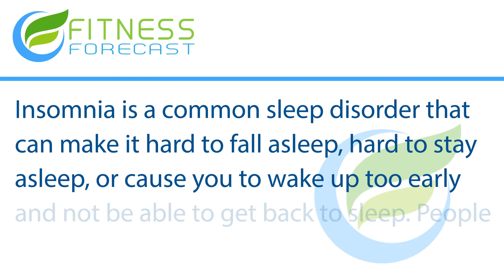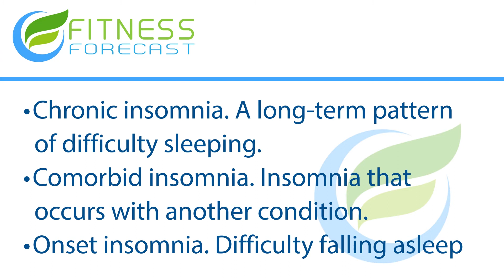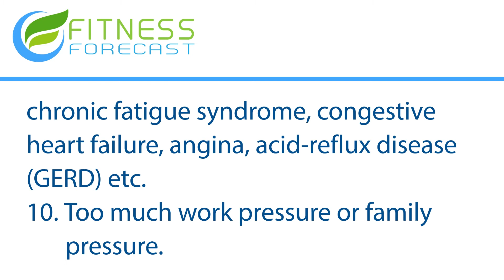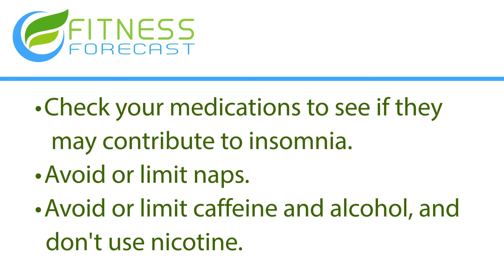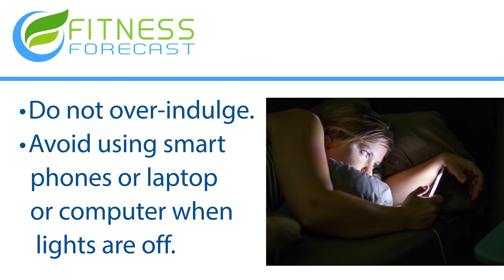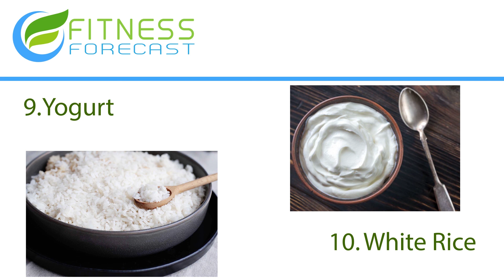How To Treat Insomnia Naturally | Causes, Symptoms, Remedies | Fitness Forecast Health Tips | 2020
How To Treat Insomnia Naturally | Causes, Symptoms, Remedies | Fitness Forecast | 2020

(3) Benefits of Stair Up And Down Exercise (Fitness Forecast) -